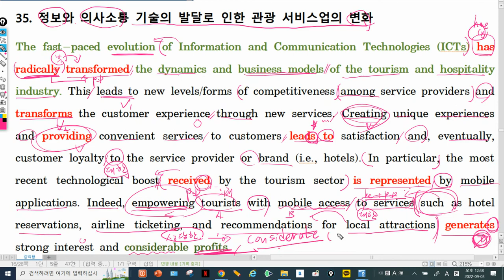2022년 9월 고1 35번